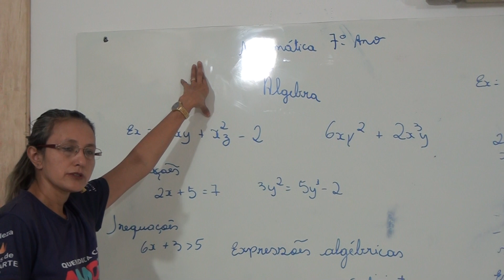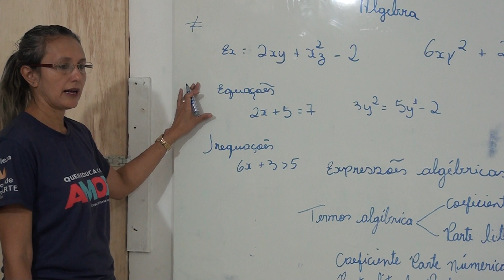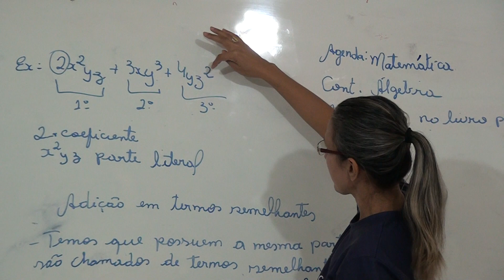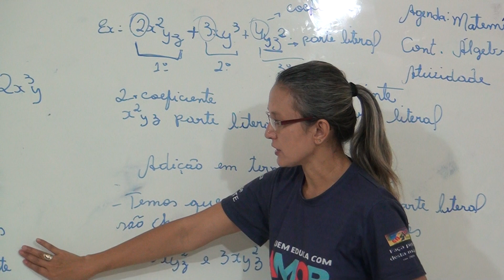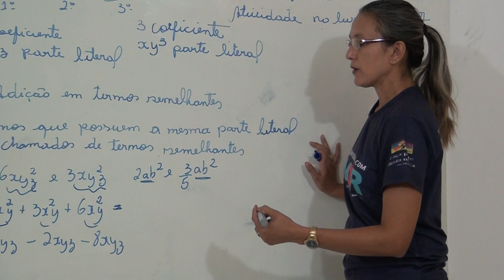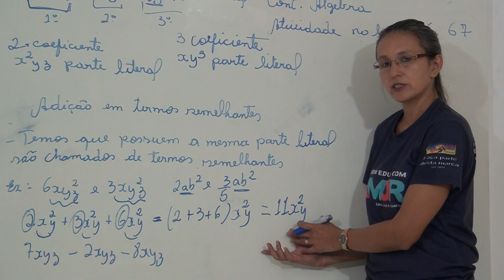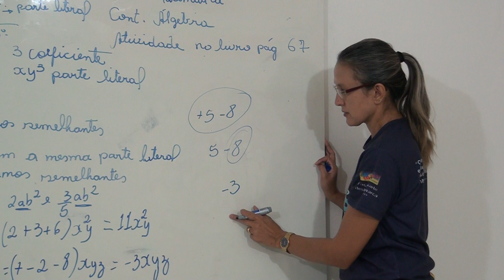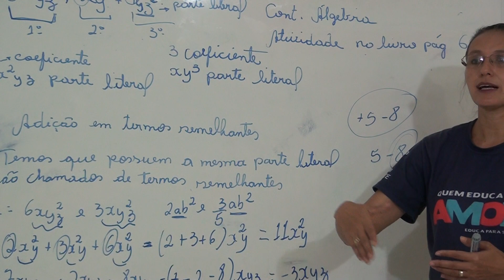Aula Matemática 7º ano parte 1